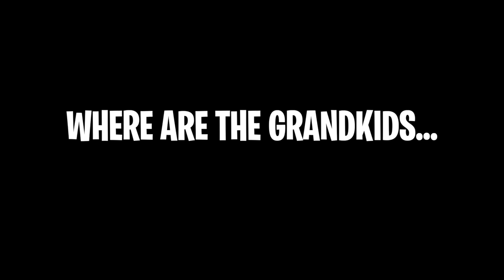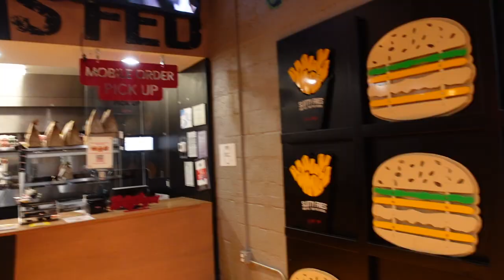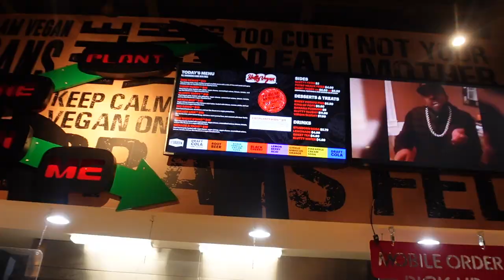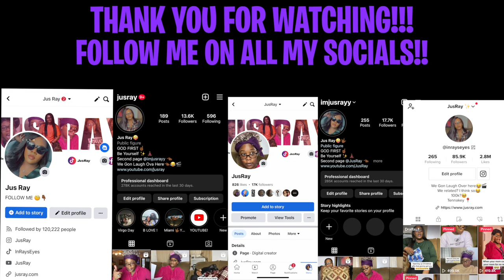THE GRANDKIDS HAVE BEEN SPOTTED😱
Shoutout to Trez Anderson, Will Kay Show and MrCryinsoBad❤️

LET’S BECOME FRIENDS!!